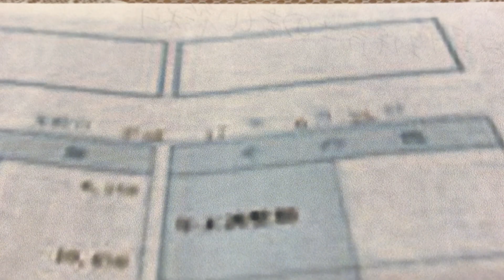給与明細 7年目男性保育士の厳しすぎる給料